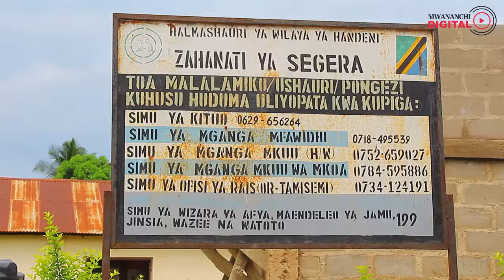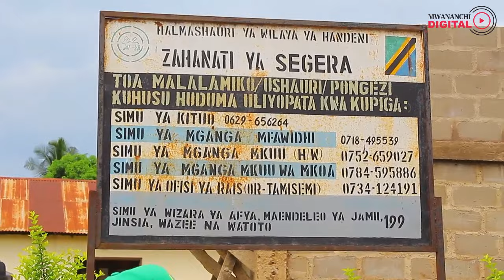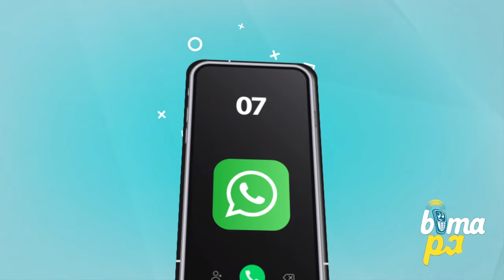WADAU kuweni na huruma na WAJAWAZITO saidieni vifaa tiba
Ili kuweza kukabiliana na upungufu wa tatizo la uhaba wa vifaa tiba vinavyotumiwa na wanawake wajawazito katika zahanati,vituo vya afya na hospitali wadau wametakiwa kujitokeza kusaidia ili kupunguza vifo vya uzazi.
Ushauri huo umetolewa  na Mwenyekiti wa CCM wilaya ya Handeni Amiri Changogo wakati wa kupokea kitanda maalum cha wajawazito kilichotolewa na Mjumbe wa Jumuiya wa Wazazi wilaya ya Handeni Dokta Salim Kapate katika zahanati ya Segera na kusema kuwa wadau wanatakiwa kusaidia jamii.